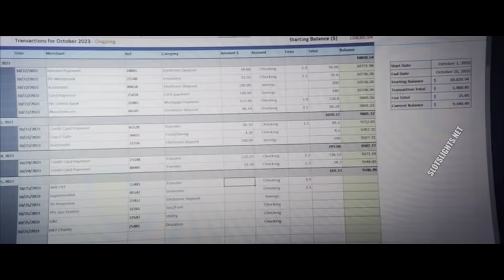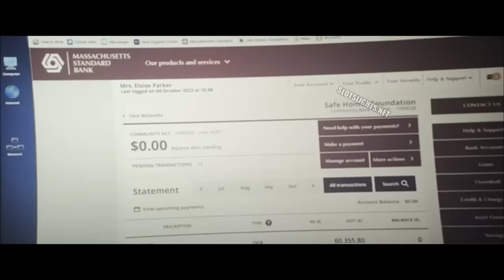Scammers Killed His Adoptive Mother so this lethal Beekeeper Trapped Them in a Building to Kill Them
In the narrative of "The Beekeeper," the relentless pursuit of vengeance by a single individual evolves into a high-stakes crusade with national implications, especially when it is disclosed that he is a former operative of a potent and secretive organization recognized as the "Beekeepers."